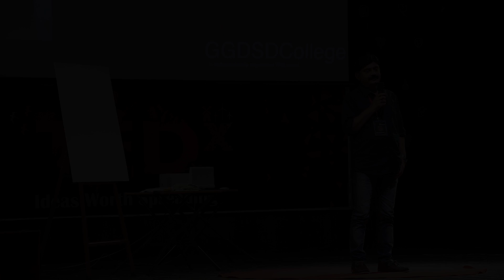Your talent is your weapon to conquer | Aditya Dev Sharma | TEDxGGDSDCollege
An emotional poet and an adventurous painter who very well knows to impress with his power to express on canvas, Aditya Dev Sharma who brought iridescence to the stage of TedxGGDSDCollege by his benign presence.
He rendered an array of emotions and  delight making his art act as both, the mirror and lens to depict the unknown, the unheard and the unseen while bringing notice to the fact that your art is your weapon, so use it to conquer the world.
‌His inspirational words were delighting, thus leaving an indelible impact on the minds of one and all. Meet our next speaker, Mr. Aditya Dev: a self-taught artist, an emotional poet and an adventurous painter. Bestowed with many prestigious awards, he has shown his works in places such as Washington in the US, AIFACS Art Gallery, annual exhibition of NDMC etc. Now he is all set to color the stage of TEDxGGDSDCollege with his vibrant thought provoking ideas, that will render an array of emotions and delight making his art act as both mirror and lens to depict the unknown, unheard and unseen. This talk was given at a TEDx event using the TED conference format but independently organized by a local community.